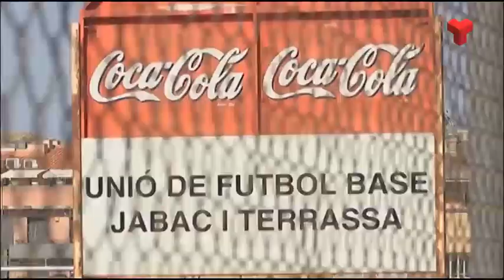Cessió de dos solars per la construcció de dos equipaments socials